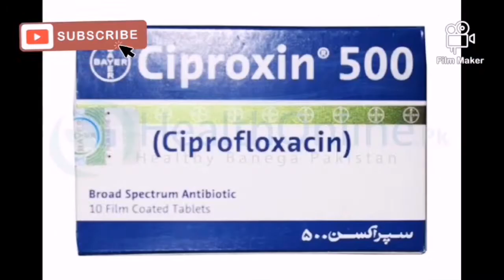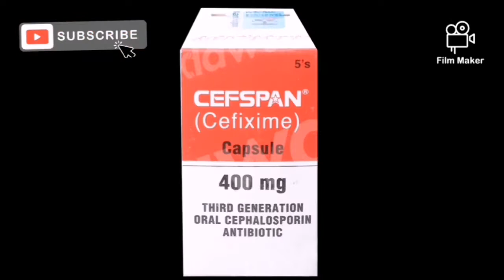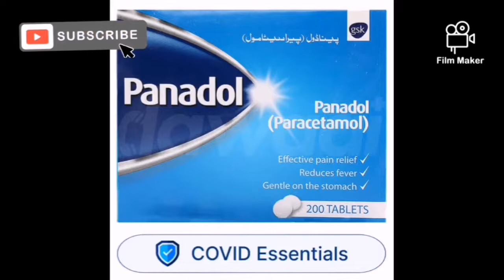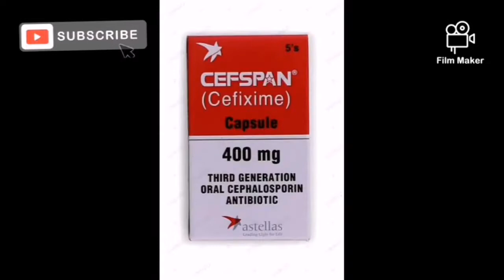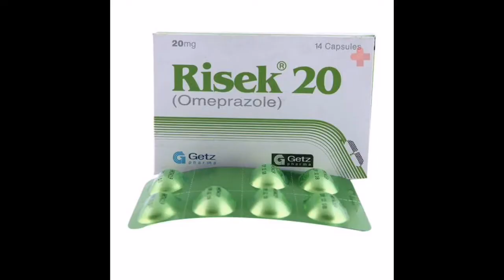Typhoid Fever Treatment in Urdu | Best Medicine For Typhoid Fever ITyphoidBukhaar ke liye perhaiz